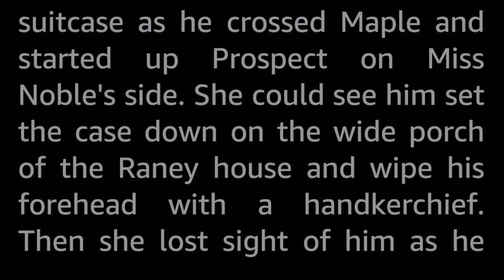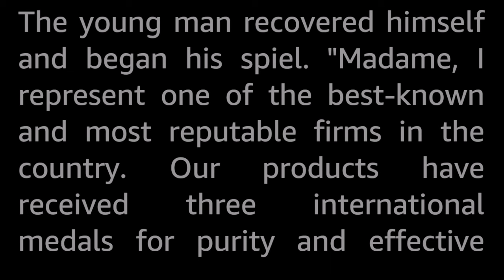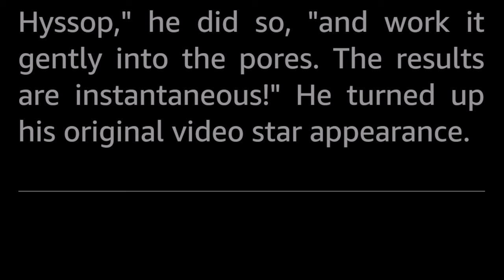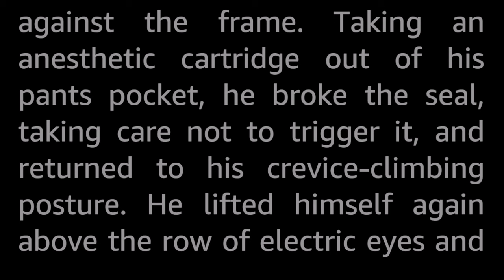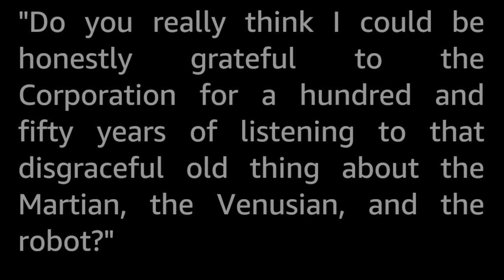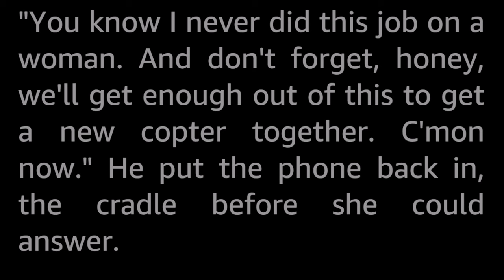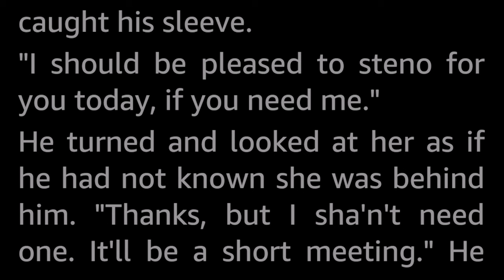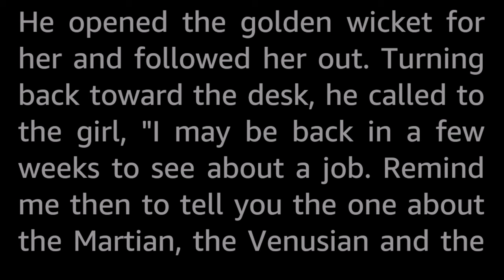The Trap by Betsy Curtis -Vintage Science Fiction Short Story Audiobook Human voice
She had her mind made up—the one way they'd make her young again was over her dead body!

Betsy Curtis (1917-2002) was active writing SF stories between 1950 and 1973, with sixteen short stories published and a Hugo award nomination in 1969. By all accounts she was an active member of SF Fandom, attending conventions and creating costumes for herself and her man, that they would wear to the masquerade-events at the cons, winning awards on several occations. Which in modern terms means she was a successful cosplayer as well as an author.